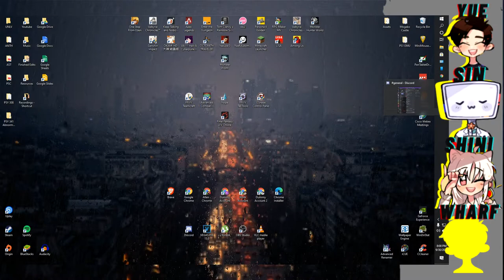Simping over Damien - Monster Prom [2]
Just a group of goobers deciding to play a party game.

//Intro:

//Background:

Channel Art:
//Channel Picture/Character Art: